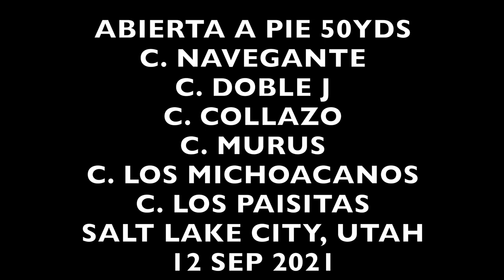ABIERTA A PIE 50YDS EN SALT LAKE COUNTY EQUESTRIAN PARK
CUADRA COLLAZO VS CUADRA DOBLE J VS CUADRA NAVEGANTE VS CUADRA MURUS VS CUADRA LOS MICHOACANOS VS CUADRA LOS PAISITAS